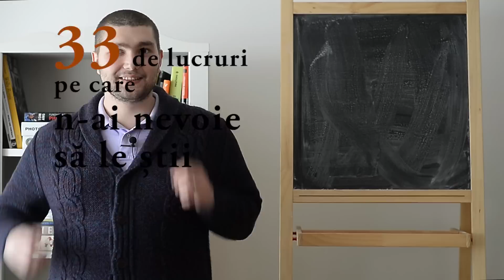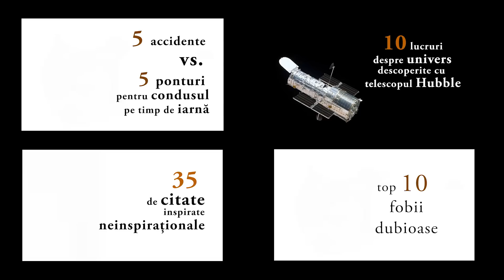33 de lucruri pe care n-ai nevoie să le știi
1. 100 de oameni mor sufocați cu pixul în fiecare an.
2. Țestoasele respiră prin curuleț
3. Mamuții existau încă pe planetă pe vremea când se construia Marea Piramidă din Giza.
4. O zi pe planeta Venus este mai lungă decât un an pe planeta Venus.
5. Dacă strângi 23 de oameni într-o cameră, există o probabilitate de 50% ca doi dintre ei să se fi născut în aceeași zi.
6. Poți mâna vaca sus pe scări, dar nu și jos
7. Șoarecii se înmulțesc extrem de repede. În 18 luni 2 șoareci pot avea peste un milion de descendenți
8. Elefanții sunt singurele mamifere care nu pot să sară (din fericire)
9. Walt Disney avea o frică de șoareci
10. Sunt tipăriți mai mulți bani zilnic pentru jocul Monopoly decât pentru trezoreria americană
11. Ochiul struțului e mai mare decât creierul său.
12. Peste 50% din populația pământului nu a dat niciodată un telefon
13. Porcii nu văd niciodată cerul pentru că nu își pot înălța capul.
14. Primul cuplu din televiziune pe care telespectatorii l-au putut vedea stând împreună în pat au fost Fred și Wilma Flinstone.
15. În 1987, compania de zbor American Airlines a economisit 40,000 de dolari după ce a decis să scoată câte o măslină din fiecare salată servită la clasa I.
16. Dacă mesteci gumă în timp ce tai ceapă nu mai lăcrimezi
17. Astronauților le este interzis să mănânce fasole înainte să meargă în spațiu pentru că bășinuțele pot afecta costumul spațial
18. Majoritatea particulelor de praf de la tine din casă sunt făcute din piele moartă.
19. Prima bombă lansată de către Aliați asupra Berlinului în timpul celui de-al Doilea Război Mondial a ucis singurul elefant din Grădina Zoologică a orașului.
20. Coca Cola a fost inițial verde
21. Dacă te bășești timp de 6 ani și 9 luni produci suficient gaz pentru a crea energia unei bombe atomice
22. Nu poți strănuta cu ochii deschiși
23. Nu îți poți linge cotul
24. Charlie Chaplin a câștigat locul al 3-lea într-un concurs de sosii Charlie Chaplin
25. Caii și șobolanii nu vomită
26. Melcul poate dormi 3 luni
27.Mierea nu are termen de expirare, nu se strică niciodată
28. În maternitățile din toată lumea, 12 copii sunt dați mamei greșite zilnic
29. Recordul pentru cea mai furată carte din librării e deținut de Cartea Recordurilor
30. Sunt mai multe găini pe lume decât oameni
31. Măcăitul raței nu are ecou
32.  Atunci când fac un transplant de rinichi, doctorii, de obicei, ți-i lasă pe ambii în corp, iar pe cel de-al treilea ți-l plantează în pelvis.
33. Consumi 150 de calorii dacă te dai cu capul de perete